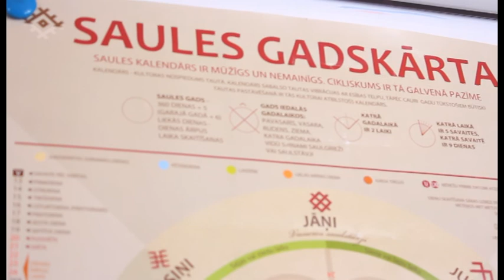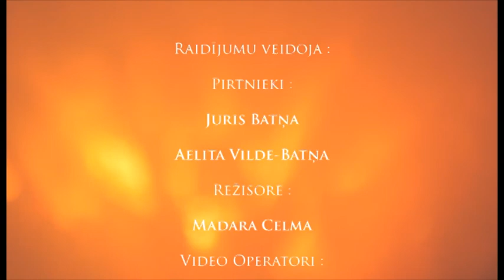Mīļās Māras pirtiņā (15.02.2015.)